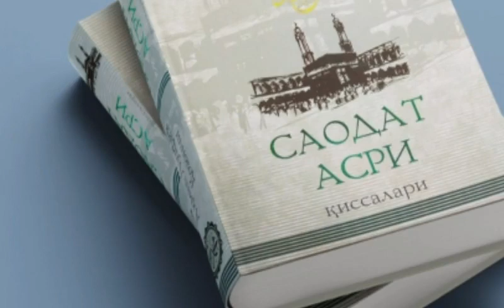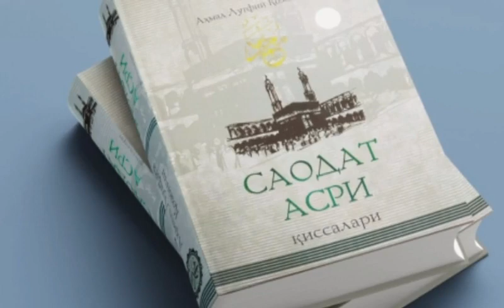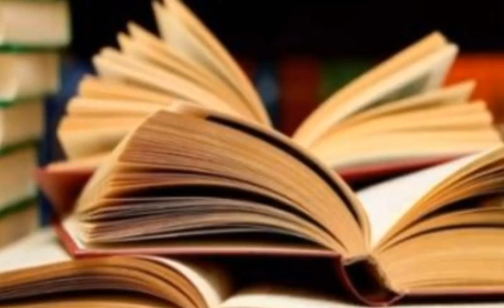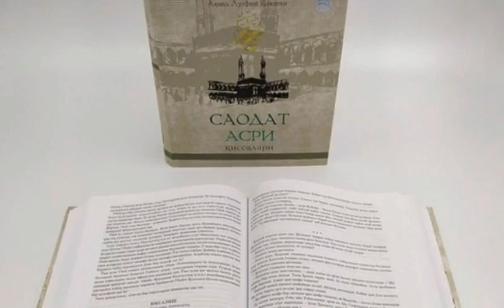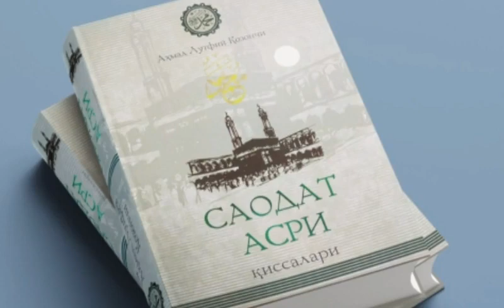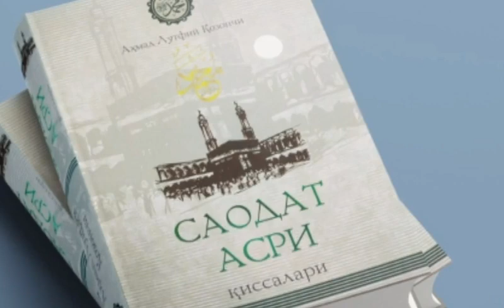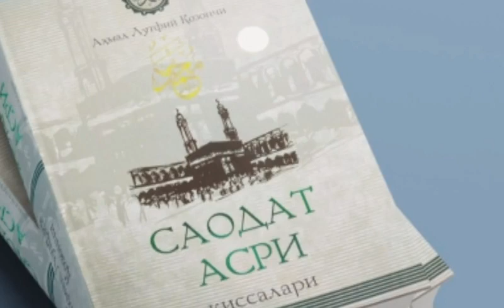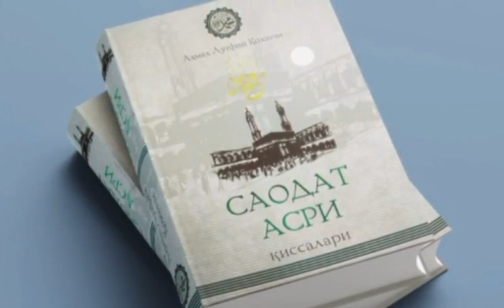Saodat Asri Qissalari, 35 - qism, Badr jangi.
..Assalomu alaykum.